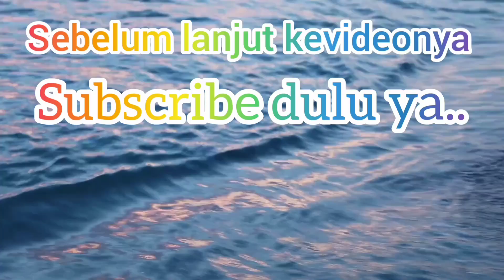cara potong tali rantai jam tangan merk SWISS ARMY dhc+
Kembali lagi dengan @Farhan_koswara yang membahas masalah seputar service/revarasi/perbaikan jam tangan
Cara ganti baterai jam tangan
cara ganti mesin jam tangan
cara potong/memotong tali rantai jam tangan
cara buka puteran jam tangan
cara buka tutup jam tangan
cara menutup tutup jam tangan dan cara-cara lainnya yang berhubungan dengan service/revarasi/perbaikan jam tangan
Divideo ini saya membagikan tutorial cara potong/memotong atau mengecilkan tali rantai jam tangan merk SWISS ARMY dhc+ crono yang berbahan material All Stainless steel

semoga dengan ditayangkannya video ini bisa bermanfaat dan menambah wawasan teman2 semua seputar cara potong/memotong atau mengecilkan tali rantai jam tangan merk SWISS ARMY dhc+ crono

Semoga kebaikan teman-teman semua dengan selalu mendukung/suport Chanel saya ini dicatat sebagai suatu amal kebaikan dan mendapatkan ganjaran pahala yang berlipat ganda dari Allah SWT Aamiin ya rabbal alamin 🤲

untuk tutorial atau cara lainnya tentang service/revarasi/perbaikan jam tangan
👇 klik link dibawah ini 👇